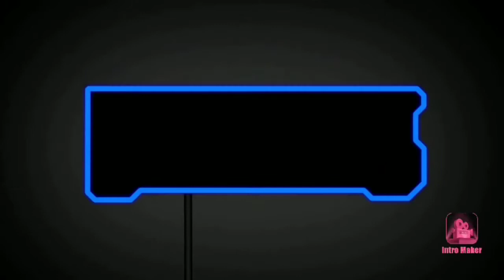150 special montage 🥵💥 | POWER OF NOTE 7 PRO | RUSHER YT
EVERY ONE WAS ONCE A NOOB

your support makes me more stronger

MY IGN= 彡Evil彡RUSHER

6GB 128GB (ULTRA FPS)

VIDEO EXPORT SETTING = (1080p) 60fps
KEEP SUPPORTING